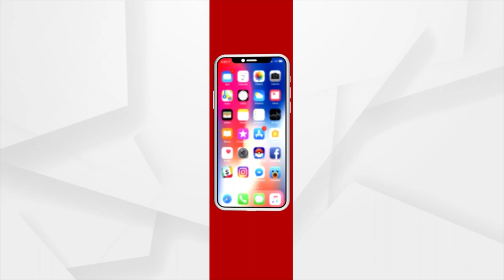Scientist Sesha Kisan's Wife Shows Lovable Gesture